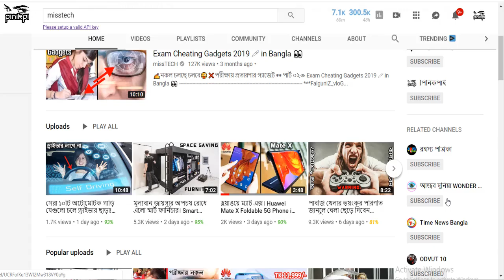এই তীব্র গরমে মাছ ও লাশের বরফ দিয়ে তৈরি হচ্ছে আপনার স্বাদের সরবত🍹 Food Adulteration in Bangladesh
আমার সাথে যোগাযোগ করার মাধ্যমঃ